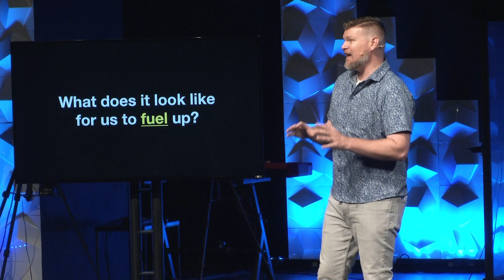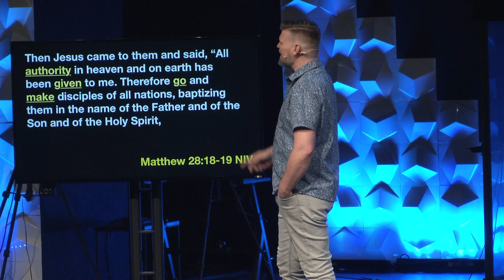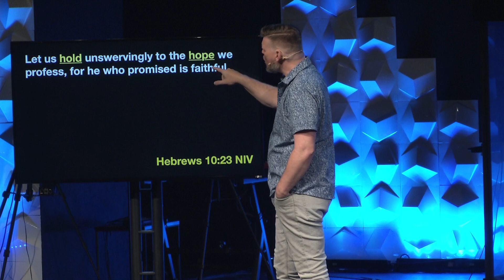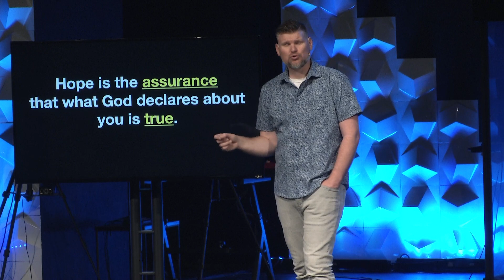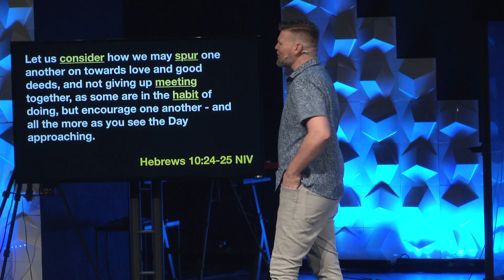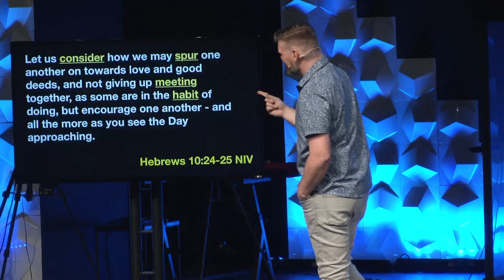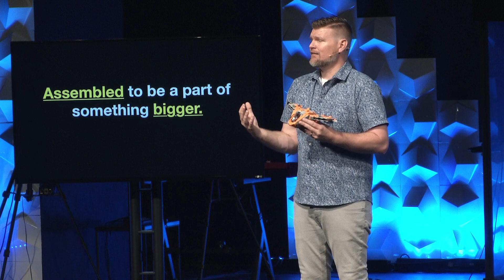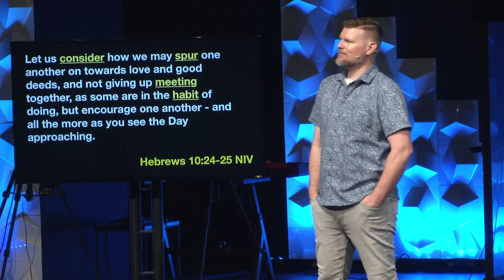My Church | Part 1 | with Adam Roberson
Today is Part 1 of "My Church". We hope you enjoy the message and if you want to learn more about us, Have a great week!